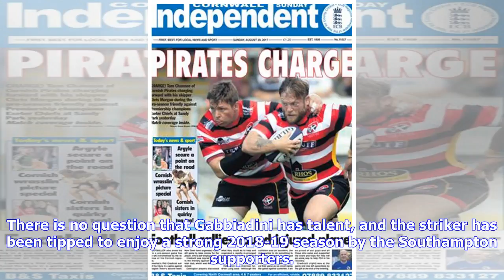These Southampton fans believe 6ft 1in ace will bounce back under Hughes in 2018/19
Manolo Gabbiadini was on the scoresheet in Southampton’s 3-2 win over Jiangsu Suning on Wednesday afternoon. The 26-year-old scored six times in 12 appearances for the Saints in the second half of the 2016-17 season following his arrival from Napoli in the winter window. The 6ft 1in centre-forward only managed five Premier League goals during a disappointing 2017-18 campaign, however, and had been tipped to move on this summer. The Italian scored a smart goal against Jiangsu Suning on Wednesday ...